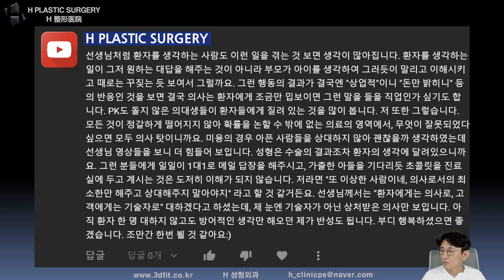왜 의사를 불신할까요? / Never google your symptoms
2022년 9월 17일 유튜브 라이브 방송에서
지난 한스힐에 관련된 영상에 달린 댓글들과 의료 영역에서 무엇이 잘못되었다 싶으면 모두 의사탓이라는 말씀과 인터넷의 후기, 경험들에 대해 제가 드리고 싶은 내용을 담은 영상입니다.

1. 중복 질문이 너무 많습니다.

2. 글만으론 추측성 답변을 드릴 수밖에 없습니다.

- 3D CT, X-ray
- 얼굴 사진 (얼굴 부분 모자이크)
- 3D CT 원본 파일(Dicom file)

3. 비방, 욕설, 폄하 등 제 채널의 취지에

4. 본원(에이치 성형외과)에서는

5f, 509, Gangnam-daero, Seocho-gu,
Seoul, Korea (Banpo-dong)